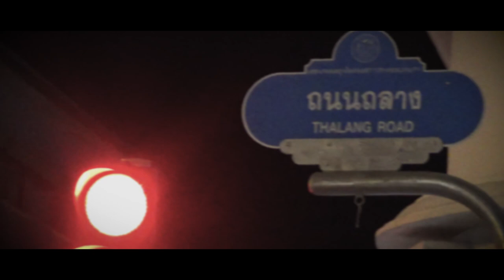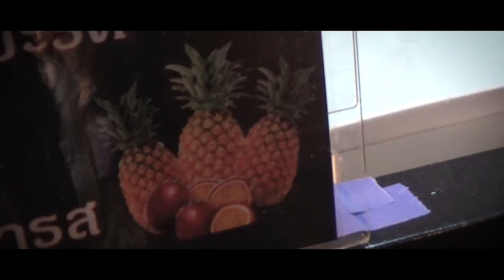Best of night market (Thailand) | SO FRUITY!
Nos adentramos en los mejores mercados nocturnos de Tailandia para probar frutas típicas y no tan típicas en esta ocasión. Qué aventuras le esperarán a Mandel?

Mis redes

• Mandel no guarda relación alguna con ninguno de los restaurantes o marcas que aparecen sus vídeos.

Música

«Change Your Name (Remix)» by Steve Combs
«Theme Songs» by Steve Combs
«TRAINING MODE! Motivating Game Pop Music» by HeatleyBros
«Digital Native» by Eric Skiff
«Chibi Ninja» by Eric Skiff